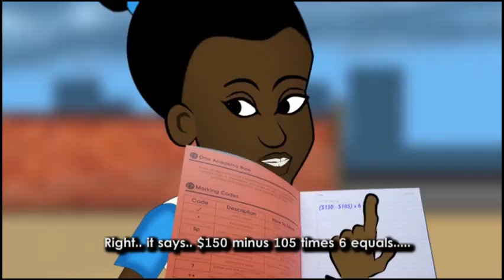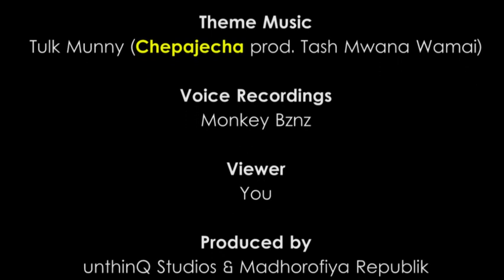Pajecha Episode 5 - Homework [Zim Cartoon] (Please Subscribe)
Cde Dambura Nduwe and Rasta teach Cde Dambura nduwe's little daughter how to do Mathematics.

Pajecha is a Zimbabwean Comedy Cartoon series made by unthinQ Animation and Madhorofiya.

This episode voices are by King Kandoro, Brian Willis "Cashbid", Ellen Mubwanda.

The animation is by Mcpotar and Knowledge Sushitainment.

Tsano is a Zimbabwean Shona Comedy in Cartoon form.  It began as a comic strip in late 2014 and later was part of Pajecha Series which was a collaboration between Mcpotar and King Kandoro.

Moments of Tsano is a seperate animated project written and animated by blogger, rapper and 2D Animator Michael Mupotaringa who also goes by the name  Mcpotar.

This episode is voiced by rising film maker Tatenda Madziwa, Brian Willis Mandimika (Cashbid) and Michael Mupotaringa and Kwanele Mswelanto as well and is the fifth episode (Episode 5)

Zimbabwe is growing in animation and there are others like Nafuna TV, Kudu Comics, and Paghetto Comics just to name a few. These are othe funny Shona cartoons in Zimbabwe.

unthinQ is pleased to see this and wants to make it's own contribution to the expansion of African animation as a whole.